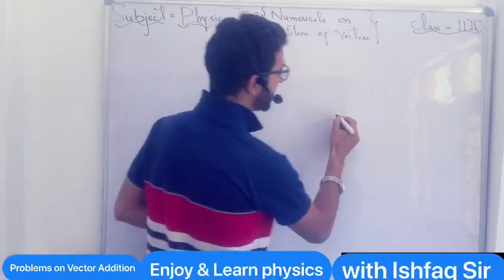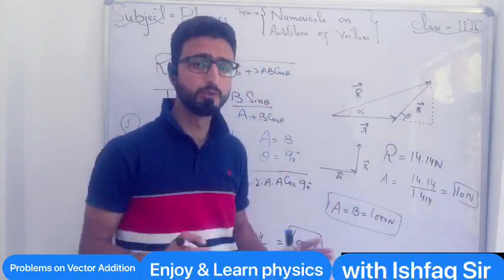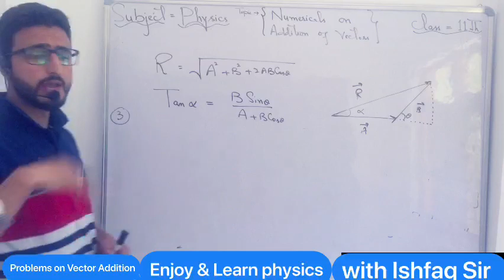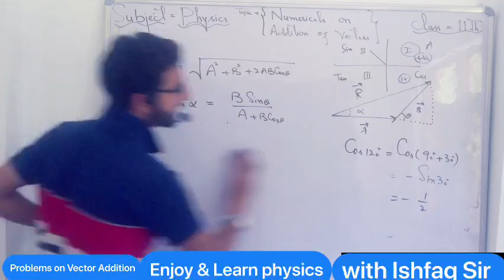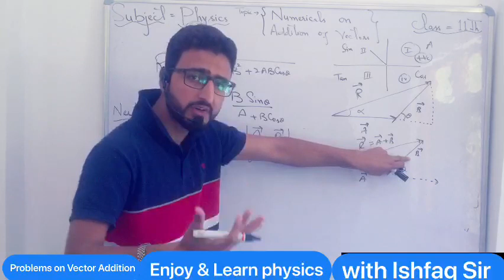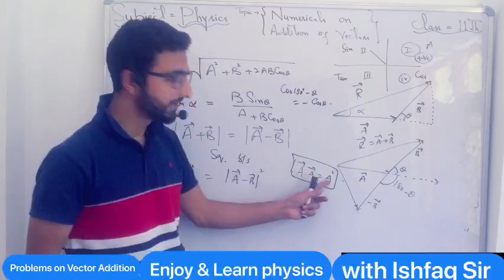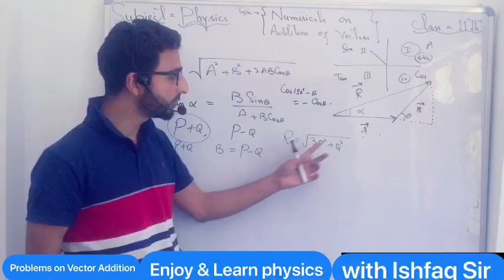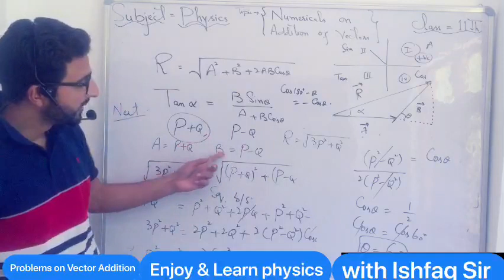Problems on Vector Addition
Addition of vectors by analytical method and related numericals...